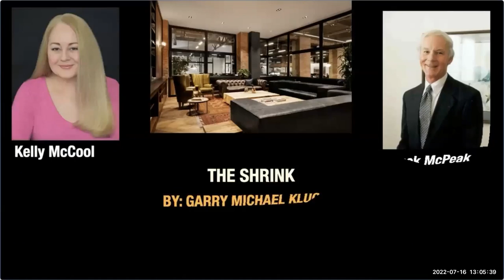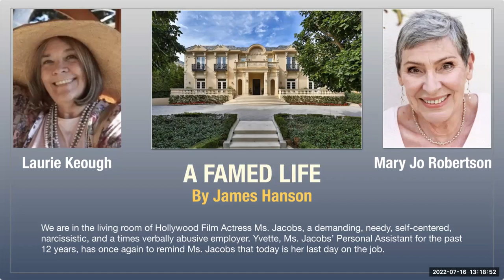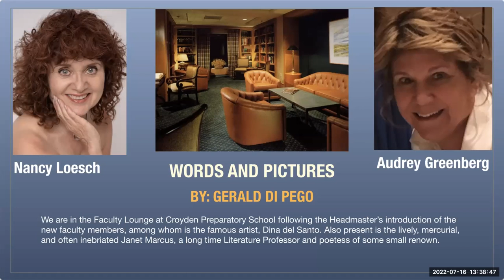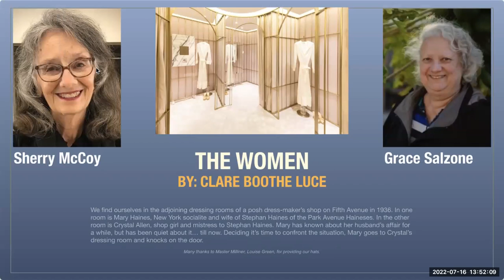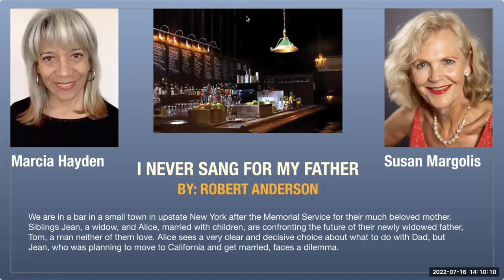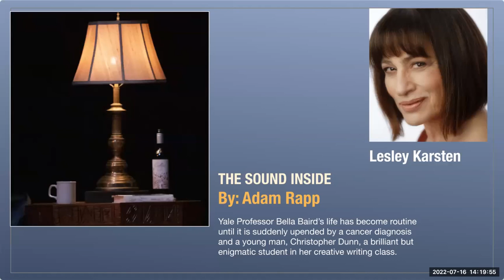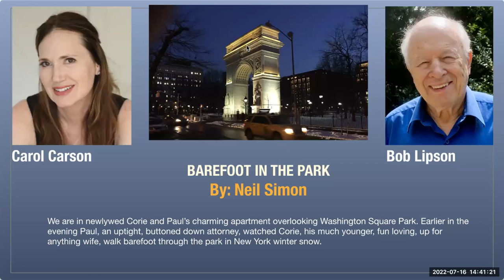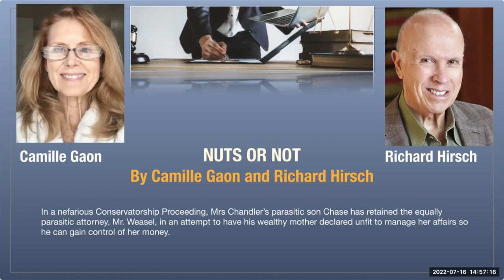SMC Emeritus "CONVERSATIONS Summer 2022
Senior Acting class at Santa Monica College, Directed by Barbara Gannen
10 minute conversations from scripts from TV, Broadway, movies and various writers.